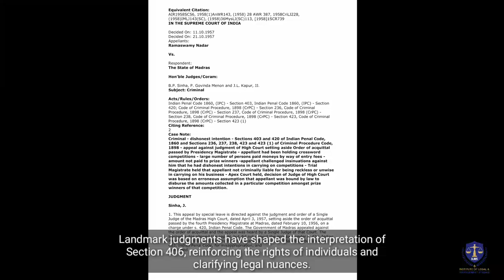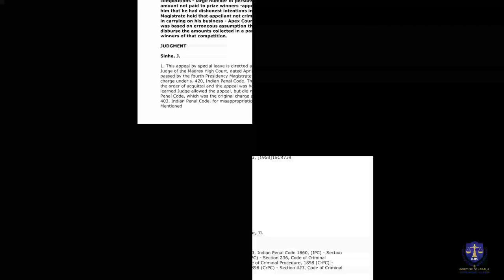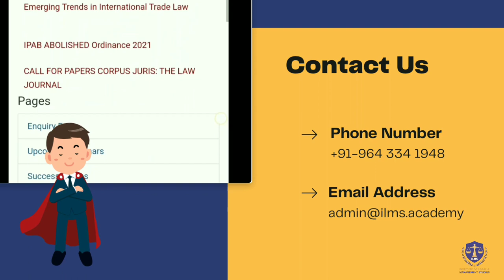Exploring Section 406 of IPC (Indian Penal Code) - Criminal Breach of Trust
Section 406 pertains to the offense of criminal breach of trust. It is invoked when a person entrusted with property, or with any dominion over property, dishonestly misappropriates or converts that property to his/her own use, or dishonestly uses or disposes of that property in violation of any direction of law prescribing the mode in which such trust is to be discharged, or of any legal contract, express or implied, which he/she has made touching the discharge of such trust.
Punishment: Whoever commits criminal breach of trust shall be punished with imprisonment of either description for a term which may extend to three years, or with fine, or with both. Application: This section is commonly invoked in cases where there is a breach of trust in both personal and professional relationships. It could be applied in situations like misappropriation of funds by an employee, misuse of property entrusted for a specific purpose, etc.
Key Elements: The accused was entrusted with property, or with dominion over property. The accused dishonestly misappropriated or converted to his/her own use that property, or dishonestly used or disposed of that property in violation of any direction of law or any legal contract.